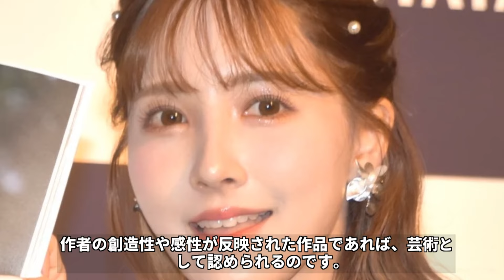三上悠亜がⒶⓋ業界の闇を暴く…有名写真家から嫌がらせを受けた過去。【JBizインサイダー】